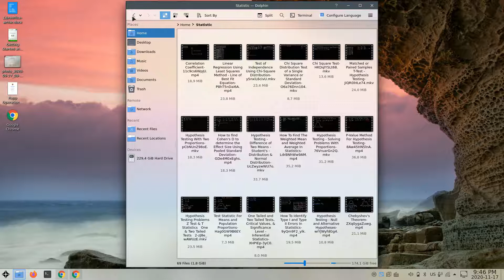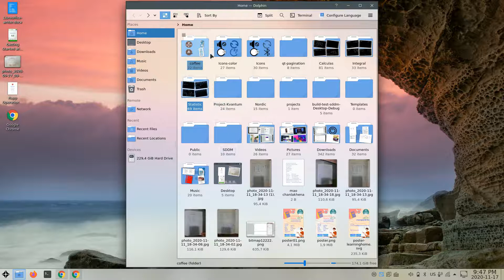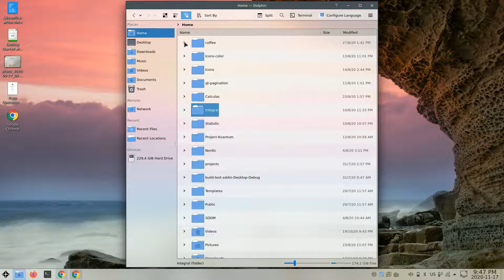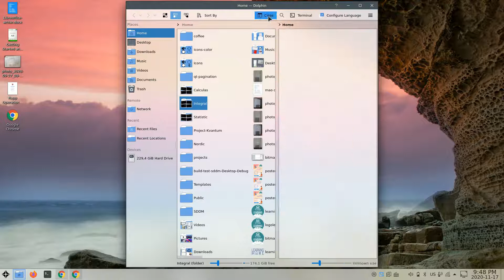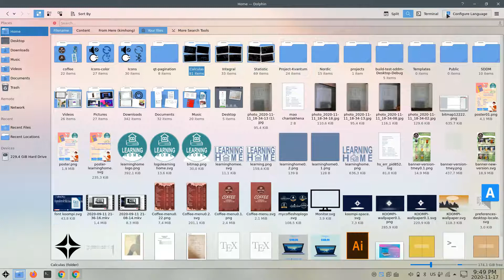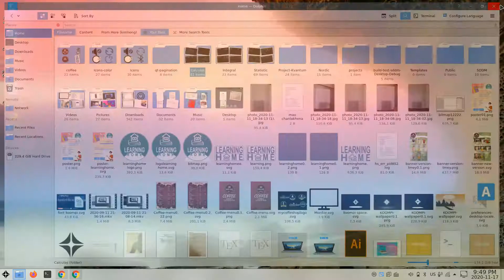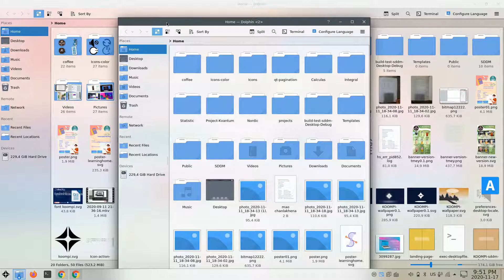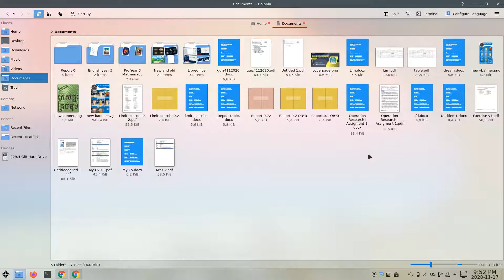ការគ្រប់គ្រងឯកសារនៅលើ KOOMPI OS | ភាគ ០១